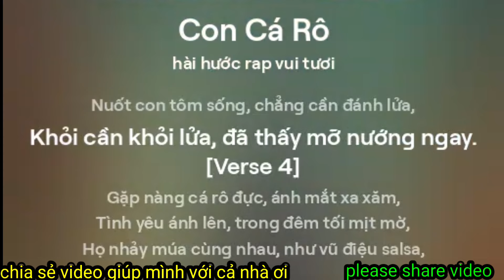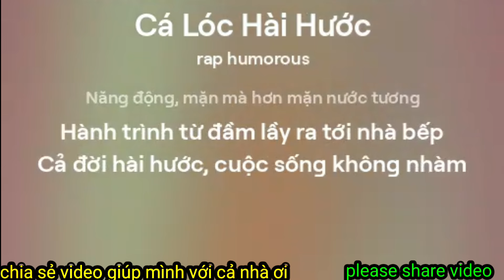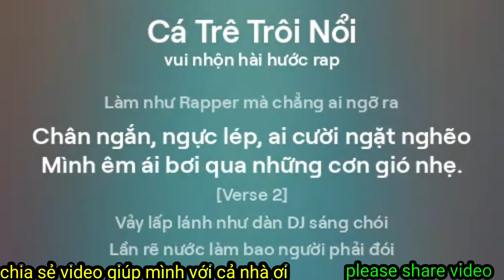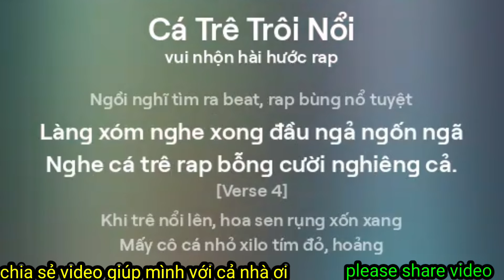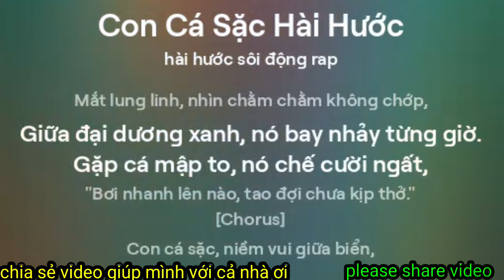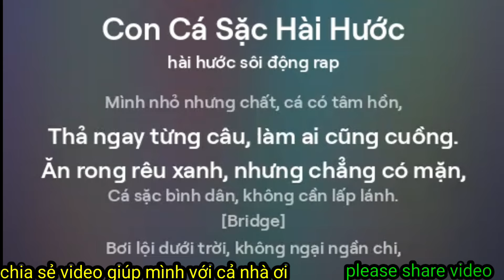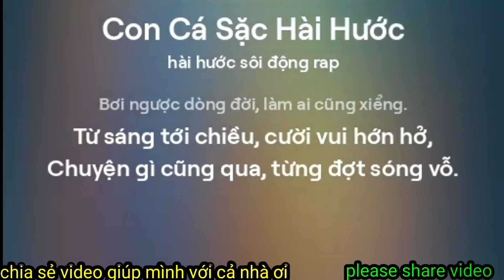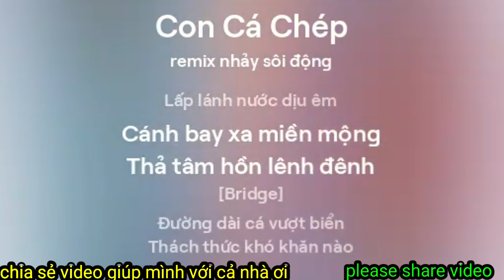Liên Khúc Nhạc Chế Hài Hước | Lk Nhạc Chế Mới Nhất | chợ Nhạc Chế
cảm ơn các bạn đã nghe và xem ủng hộ.

tổng hợp các ca khúc nhạc chế hot nhất
mới nhất..